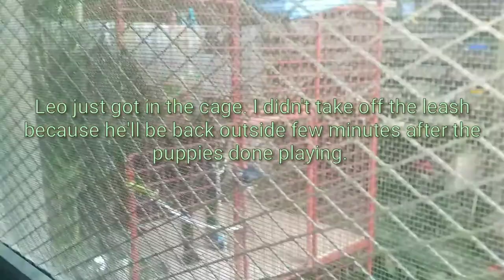playing | First time to see and hear squeaky toy | Dog funny and jealous reaction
Puppies Playing with each other. Funny reaction when they first saw a squeaky toy. Watch how a jealous lab get attention.